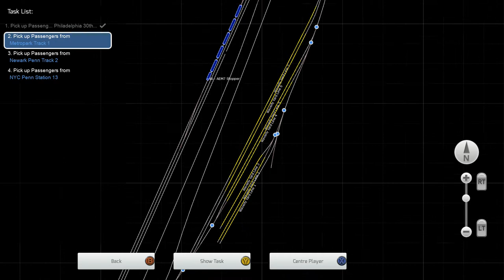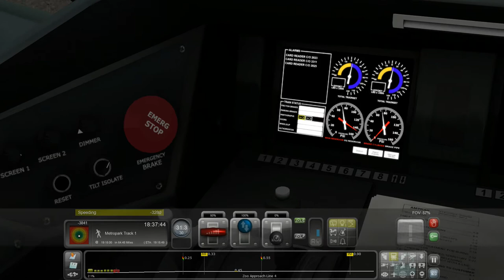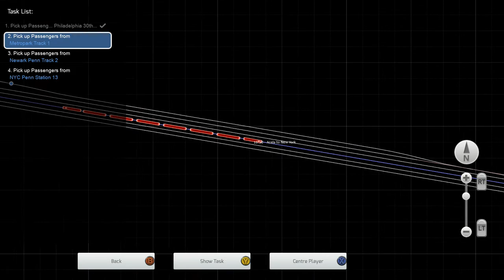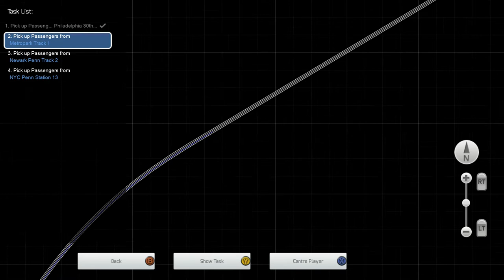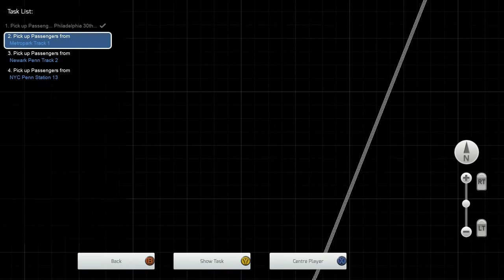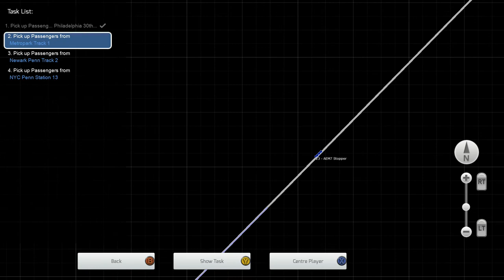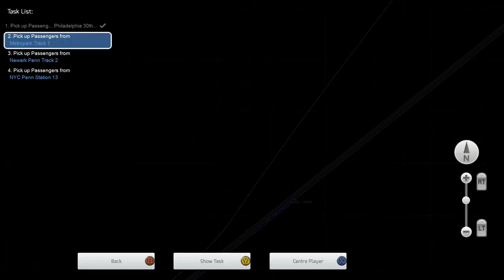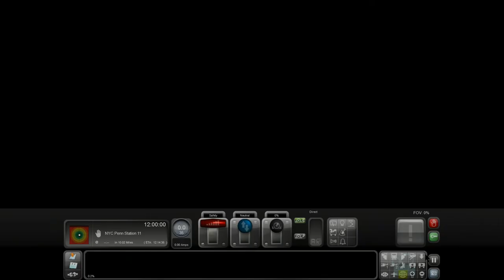Train Simulator Classics - Northeast Corridor: Acela Exp 30th Street To New York Penn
So Today We Ride Along The Full Map Of The Northeast Corridor From Philadelphia 30th Street Station To The End Of The Line At New York's Penn Station Of Amtrak's Acela Express
This Service To Metropark Station NJ